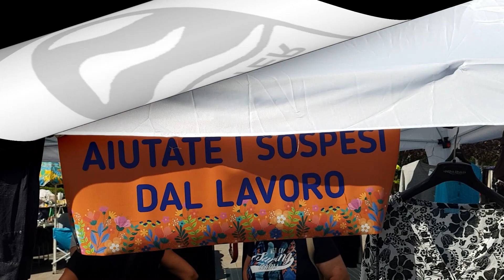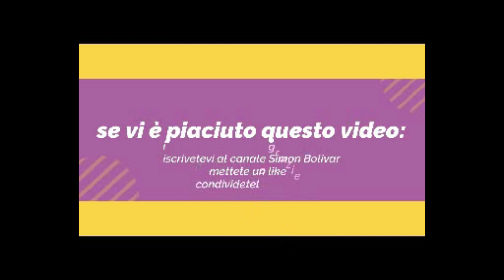382 -Trieste la solidarietà entra in campo: Tutti per uno uno per tutti.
la saga dei sospesi dal lavoro senza stipendio , causa il rifiuto  dell’obbligo del siero sperimentale continua, in questo caso qualcuno ha detto basta e un gruppo di lavoratori della sanità sia sospesi che non ha deciso di organizzarsi per portare aiuto  solidale  a quei colleghi  che vivono in una situazione d’indigenza, hanno deciso di unire e dare la propria disponibilità per un banchetto dell’usato. La solidarietà della cittadinanza , a questa iniziativa, è stata travolgente. Si segnalano due fenomeni: l’assenza delle forse politiche locali filo-governative e  l’apparizione di strani  messaggi sui social finalizzati a demoralizzare l’operato di questi eroi della solidarietà.
chi volesse  iscriversi o partecipare al canale
 Telegram - Chat voce -Radio-Ascolto & Parola-Alister
alister assistenza su canale telegram -whattsap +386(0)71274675
l'adesione è gratuita
per Telegram o Whattsap Alister assistenza al numero.+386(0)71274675